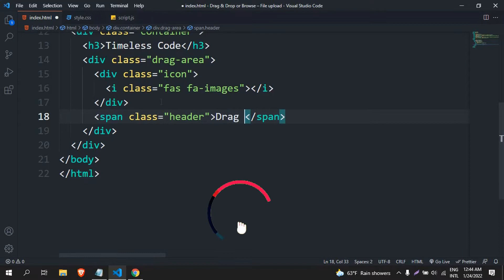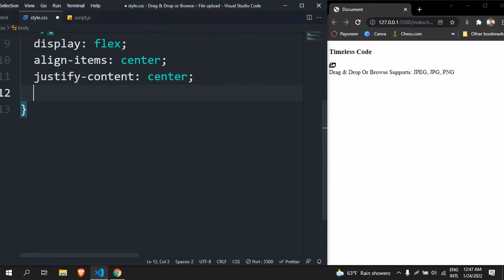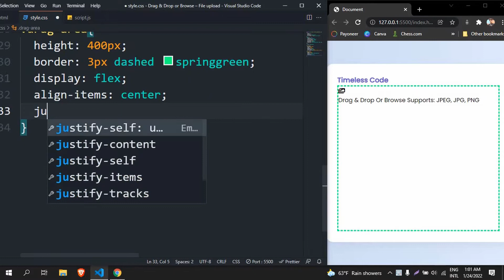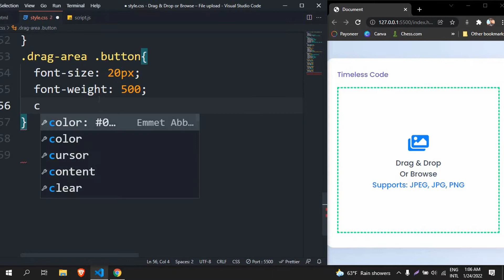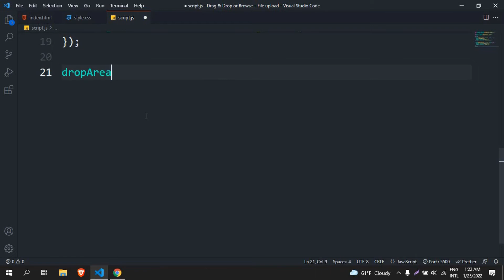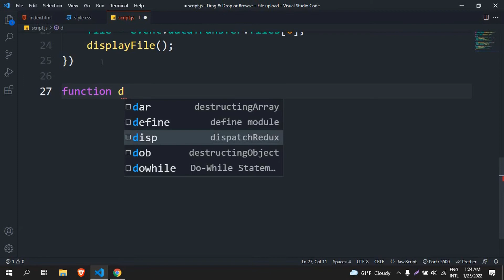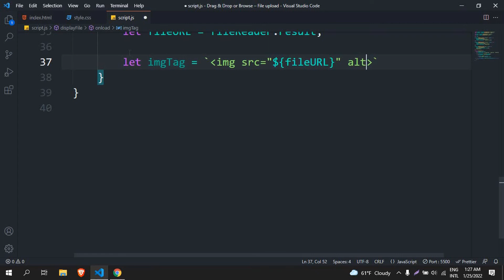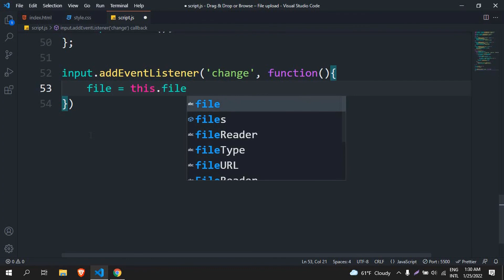Drag & Drop Or Browse File Upload Using HTML CSS JavaScript. Drag & Drop Image Upload @Timeless Code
Drag and Drop file upload means you can upload the file by drag & drop. Drag and Drop interfaces enable web applications to drag and drop files on a web page. In this video, I have shown how you can upload the file by drag & drop or by clicking on the browse file button.

0:00 Intro
0:15 HTML
1:47 CSS
6:39 JavaScript